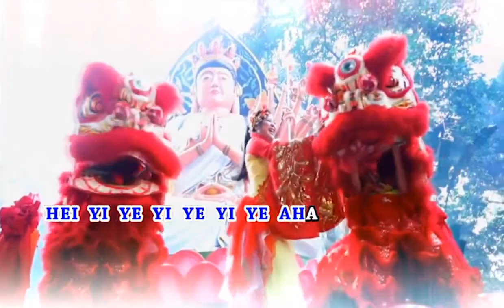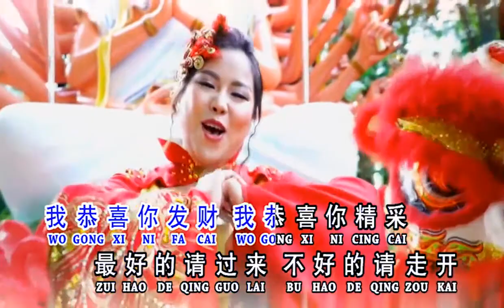[MV] Jenny Xie 谢甄霓 - 恭喜发财 SUPERSTAR ARTIST CNY 2018 HD